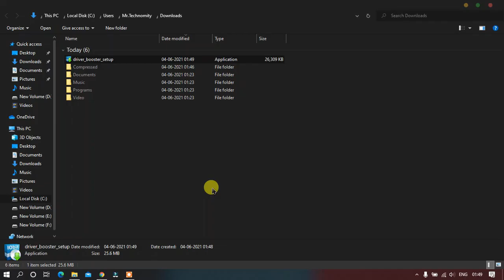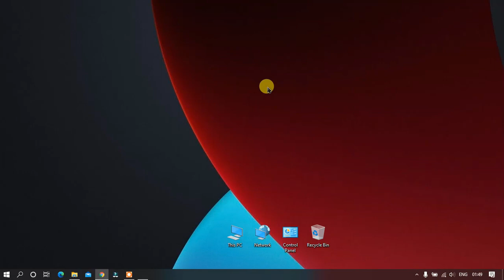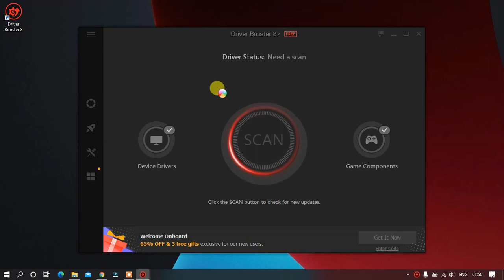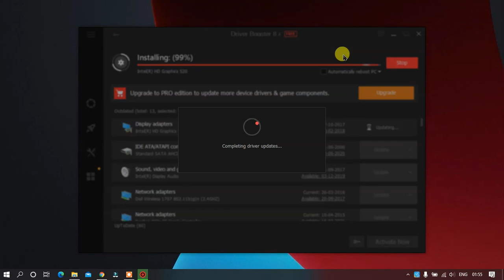Graphics, Sound, Wifi, All Driver you can update easily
Description:)
                      Hey Guys in this video i'm going to show you how to update your graphics, sounds, wifi, bluetooth or many more driver and application easily by just doing to download a application and install it on simple way.

#1. Download Driver Booster application - 00:06
#2. Installing - 1:00
#3. Scanning and Updating - 01:53

Supports ;) Windows 10/8.1/8/7/Vista/XP

Did you like this tutorial?
Was it helpful?